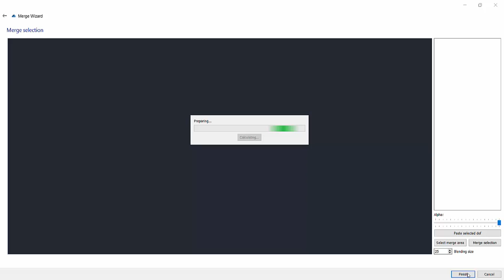Tutorial 14 - 3Dsurvey | DOF merge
This time we’ll show you how to merge 2 separate orthophoto mosaic maps.

Follow 3Dsurvey